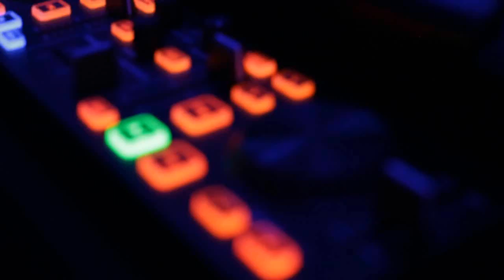Just Indie #2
Aftermovie da segunda edição da festa Just Indie no @Casanovaecobar